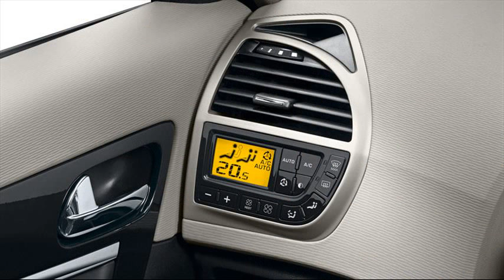citroen c3 picasso automatic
citroen c3 picasso automatic transmission
citroen c3 picasso automatic for sale
citroen c3 picasso automatic pack
citroen c3 picasso automatic review
citroen c3 picasso automatic on motability